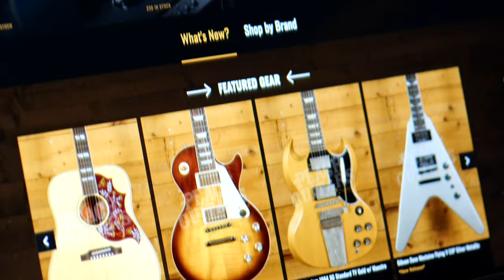No Talking...Just Tones | Xotic California Classic XTC-1 - Light Ageing 3 Tone Burst